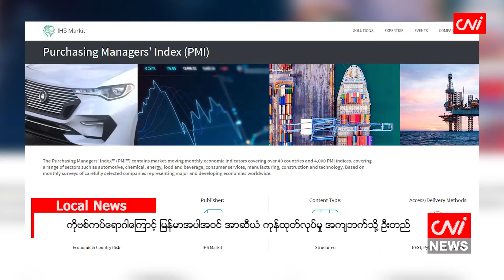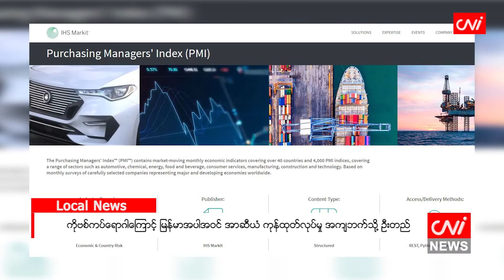ကိုဗစ်ကပ်ရောဂါကြောင့် မြန်မာအပါအဝင် အာဆီယံ ကုန်ထုတ်လုပ်မှု အကျဘက်သို့ ဦးတည်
CNI News

၂၀၂၁ခုနှစ်၊ စက်တင်ဘာ ၄

ကမ္ဘာ့ကပ်ရောဂါ ကိုဗစ်-၁၉ ကူးစက်မှုများ တိုးလာနေပြီး လော့ဒေါင်းကန့်သတ်ချက်များ ဆက်လက် အသက်ဝင်နေသေးတာကြောင့် IHS Markit အာဆီယံထုတ်လုပ်မှု PMI™ အညွှန်းကိန်းသည် သြဂုတ်လ တွင် ထုတ်လုပ်မှုအကျဘက်သို့ ဆက်လက်ဦးတည်ခဲ့ကြောင်း သိရသည်။

IHS Markit စီးပွားရေးပညာရှင် Lewis Cooper က"ကိုဗစ်-၁၉ ကူးစက်မှုတွေနဲ့ တင်းကျပ်တဲ့ လော့ဒေါင်း တွေက အာဆီယံထုတ်လုပ်ရေးကဏ္ဍအပေါ်  ကြီးမားစွာ အကျိုးသက်ရောက်တာကြောင့် ကျဆင်းမှု ဒဏ်ကို အလူးအလဲ ခံစားနေရဆဲဖြစ်တယ်။ ဖောက်သည်တွေရဲ့ဝယ်လိုအားကလည်း ဆက်တိုက် ကျနေသလို စက်ရုံတွေရဲ့ထုတ်လုပ်မှုကလည်း အရှိန်နဲ့ကျနေတယ်"ဟု သုံးသပ်ပြောကြားထားသည်။